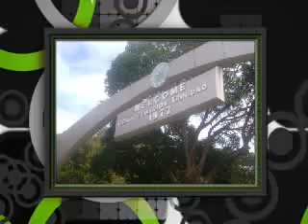DRT III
haaayyyy...